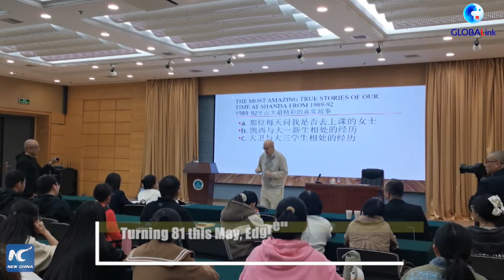GLOBALink | Taiyuan is my second home: 80-yr-old American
In 1984, David Edgren from the U.S. went to teach English in China's Taiyuan. Recently, the 80-year-old returned to the city, meeting old friends. His story is shared by his son, who has nearly 1.75 million followers on Douyin, the Chinese version of TikTok.